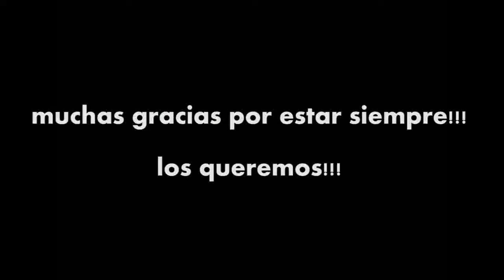Videoclip, Torta, Piñata, Trencito y FIESTA! 5/4/14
Así fué la avant premiere de "mirá que negro que soy"

:D